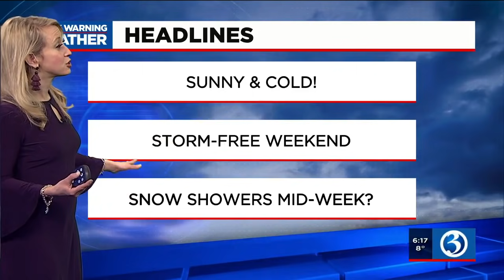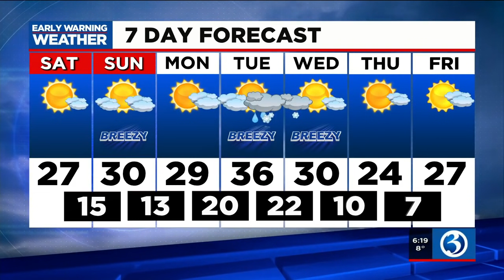FORECAST: A quiet weekend on tap, and a sunny and cold Saturday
It's ANOTHER brutally cold start!